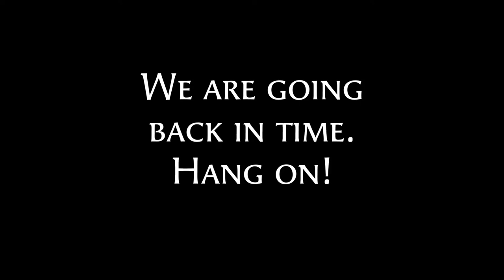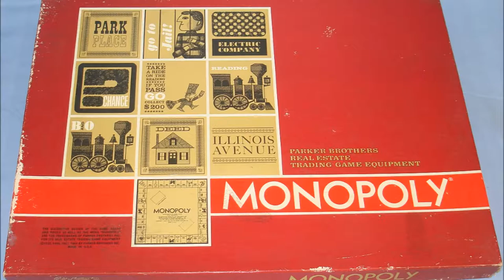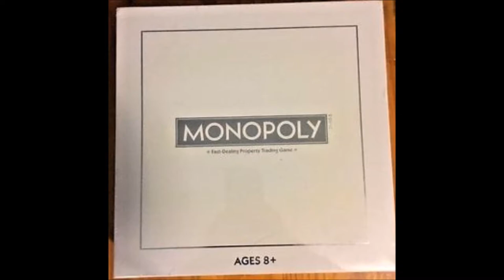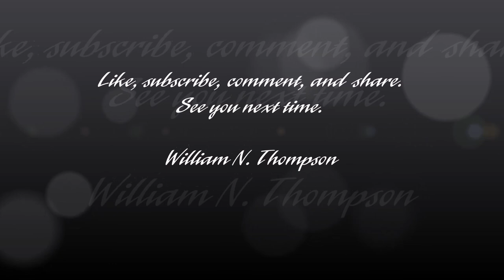Bill's World Episode 6 Monopoly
Episode 6 of Bill's World and the 2nd episode of the 2nd season.
This episode is about the history of Monopoly. I take you through the early years to its more modern look today.